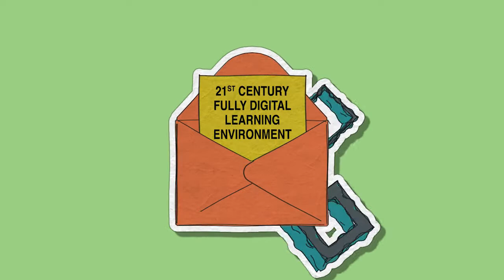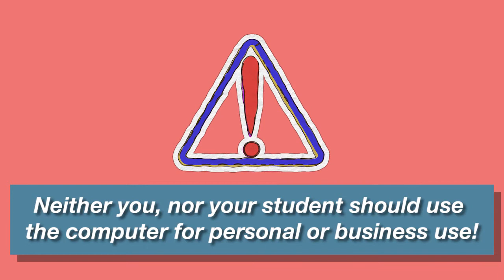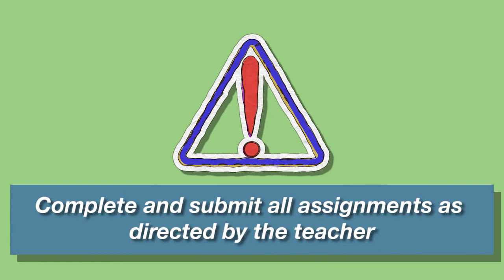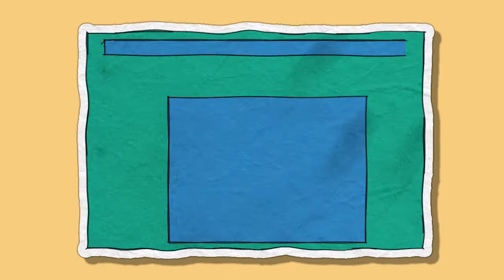Welcome to OHDELA!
The Ohio Distance and Electronic Learning Academy, OHDELA, is a tuition free, online public school in Ohio for grades K-12. Students receive a personalized education with support from Ohio licensed teachers and receive a traditional public school education in the comfort and convenience of your home. We offer rigorous and engaging curriculum, support from trained advisors, principal and administrative staff, and instruction from highly passionate Ohio licensed teachers. Students have access to variety of clubs, contests and field trips throughout the year. Enrollment is open!